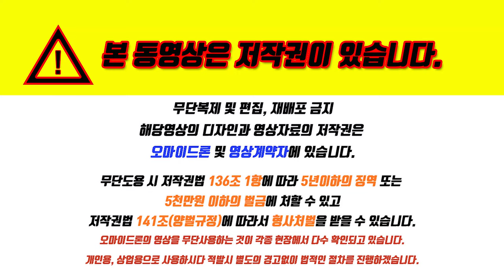김해장유삼정그린코아 모델하우스84A 알아보기 문의5522 1679 민지혜실장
☆김해장유삼정그린코아더베스트☆
▷360세대 장유역프리미엄아파트

☞ 안전,편리,구조,교통
▷2021년 개통예정 부산,마산 복선전철
▷장유복합터미널 2021년 준공예정
▷대형마트 스포츠센터 메티컬센터 인근
▷교통/생활/안전/교육 프리미엄을 누리세요
▷소자본투자로 대박 평당900만원대
▷지하3층~지상38층 최고의 조망권

  담당자 : 민지혜실장